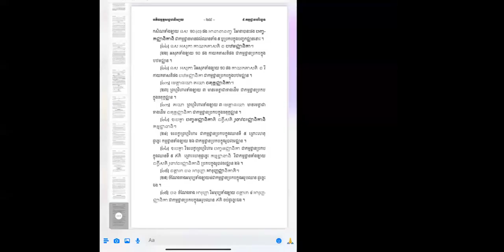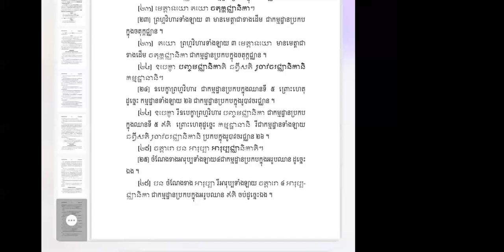🍇🍁ព្រះ​អភិធម្ម​បរិច្ឆេទ​ទី​៩ទំព័រ​២៨៤🌺👉ចែក​កម្មដ្ឋាន​ដោយឈាន​ភាគ​បន្ត​🍀🌳 | Ven. Long Kimleang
🍇🍁ព្រះ​អភិធម្ម​បរិច្ឆេទ​ទី​៩ទំព័រ​២៨៤🌺👉ចែក​កម្មដ្ឋាន​ដោយឈាន​ភាគ​បន្ត​🍀🌳 by Ven. Long Kimleang
ជីវិត​គឺ​ធម៍​ ធម៍គឺជីវិត